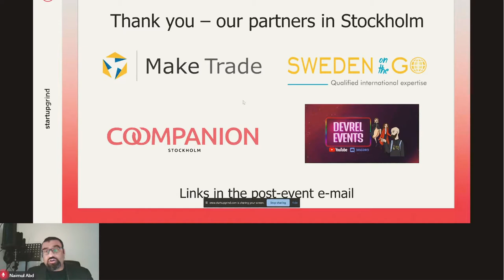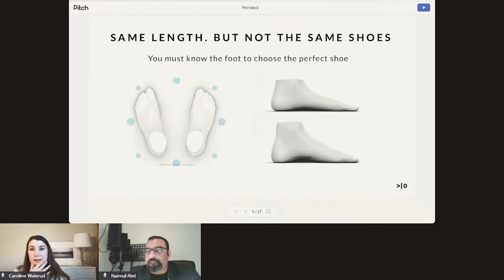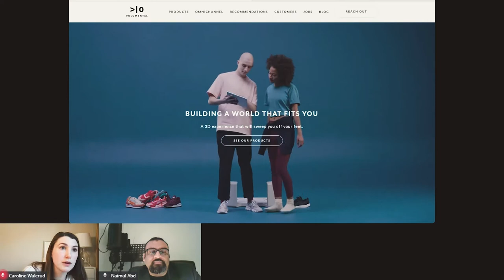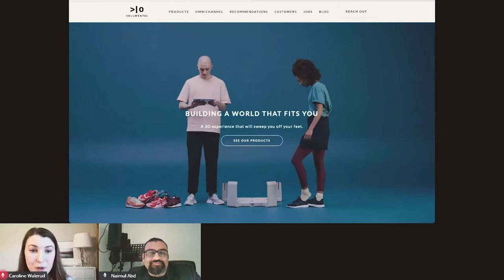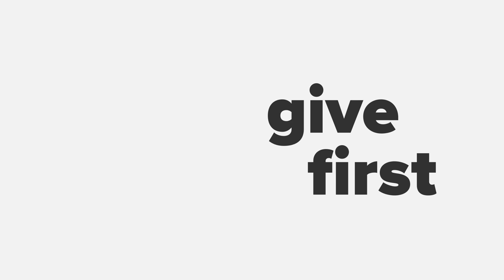Caroline Walerud, Executive Chairman Volumental on Building a World that Fits You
Caroline Walerud is the #1 Swedish Supertalent of the Year 2013 and the Forbes 30 under 30 Europe Leaderboard in 2016. She is Co-Founder and Executive Chairman of Volumental, a revolutionary 3D experience that is transforming footwear and retail. She is also a Partner at Walerud Ventures that invests in green deep tech pre-seed companies.

For our 57th Startup Grind Stockholm meetup we have invited Caroline Walerud, the #1 Swedish Supertalent of the Year 2013 and Forbes 30 under 30 Europe Leaderboard in 2016.

Caroline is a Cambridge University graduate and an unstoppable problem solver. She loves to venture into game-changing ideas simultaneously and works closely with leadership teams to make these ventures a success.

She is Co-Founder and Executive Chairman of Volumental, a revolutionary 3D experience that is transforming footwear and retail. She is also a Partner at Walerud Ventures that invests in green deep tech pre-seed companies.

In this fireside chat we focus on:

1 - How to find focus as an entrepreneur working on several fronts
2 - How to build and scale business globally with a core tech component
3 - The future of footwear and retail especially given Covid-19
4 - Upcoming bets in the deep-tech space